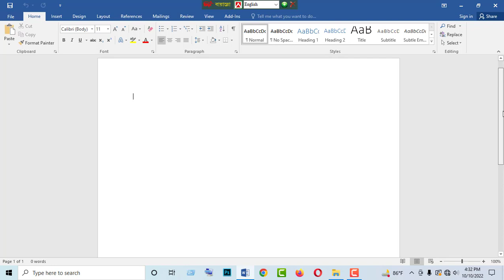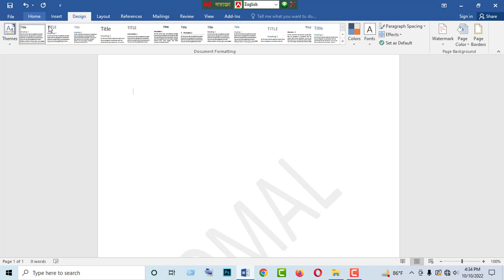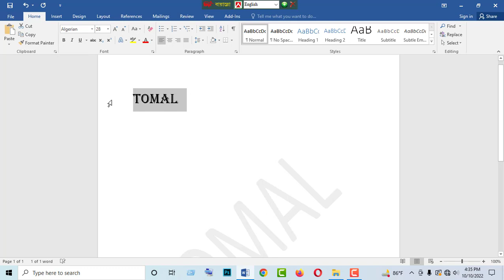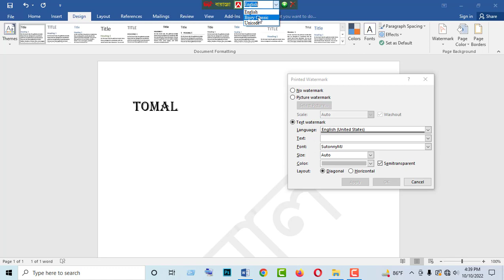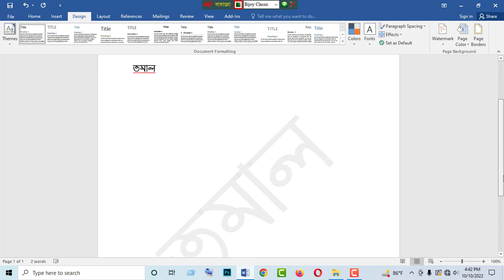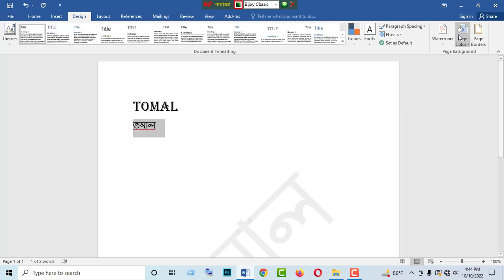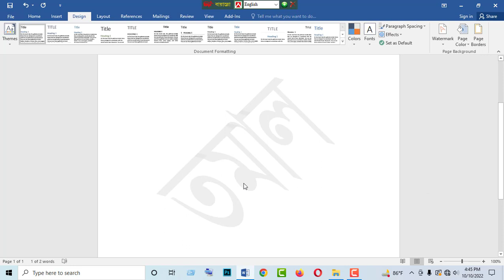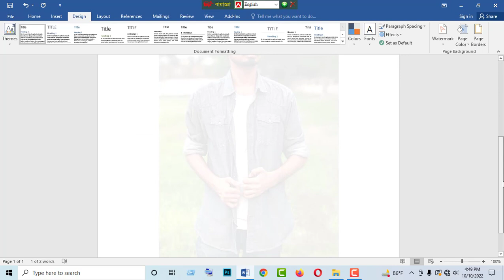How to add watermark in Microsoft word | Add Watermark in MS Word in Bangla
This video showing How to add watermark in Microsoft word or Add Watermark in MS Word in Bangla